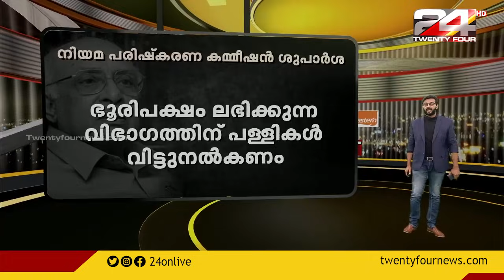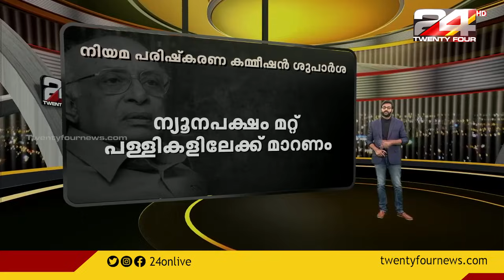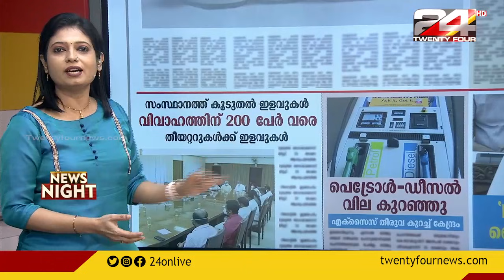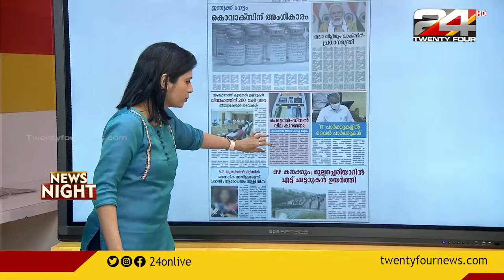രാജ്യത്ത് പെട്രോളിനും ഡീസലിനും വില കുറയും | NEWS NIGHT | 24 NEWS